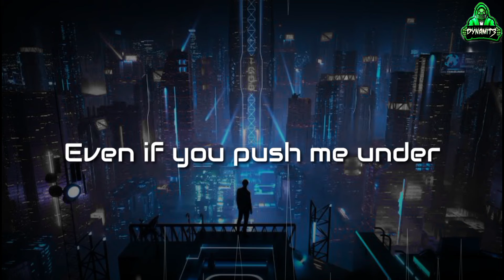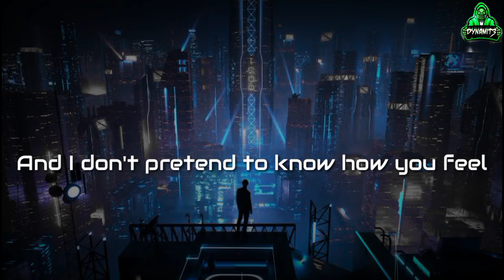Time To Talk - Say The Words || Dj Dynamite || Chillout Remix || 4k Quality Ultra Hd